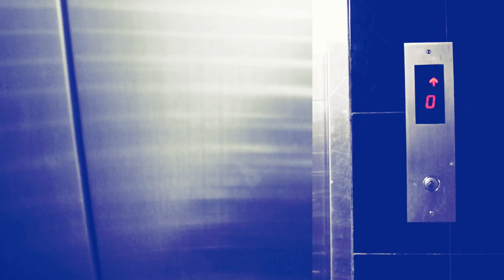Osthir Lift- 2 || Awkward Bengali In Lift || theCRAZYbros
Bangla New Funny Video || AWKWARD Bengali In Lift || PART-2 || ANNOYING People In Lift |theCRAZYbros

welcome back to another new bangla funny video.
We made this video only for fun.This is the new bangla funny video AWKWARD bengali in lift(PART-2).we have lots of amazing plot with annoying people in lift and that we r facing almost everyday.theCRAZYbros presents e very special video  in this plot.hope u all r going to enjoy this people in the elevator .if u don't want to miss our next video then subscribe our channel.
trust me it will helpful for your health :p :D